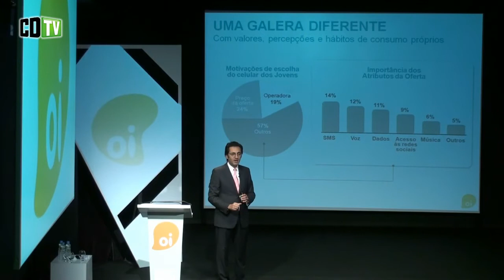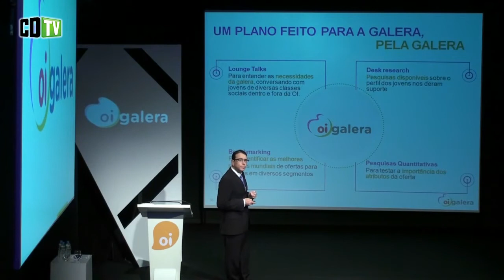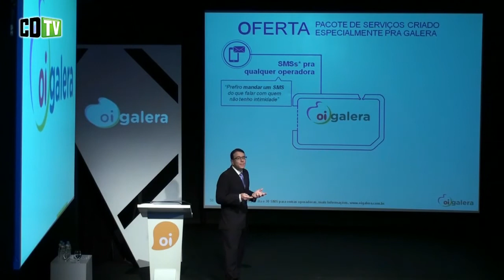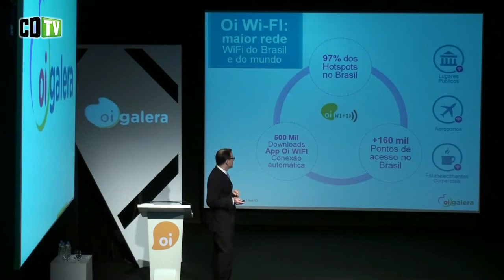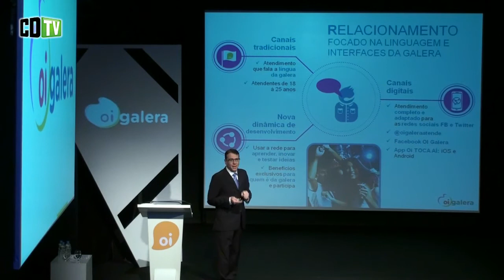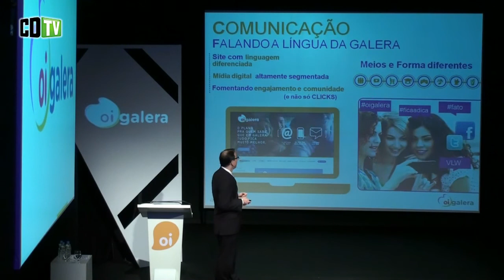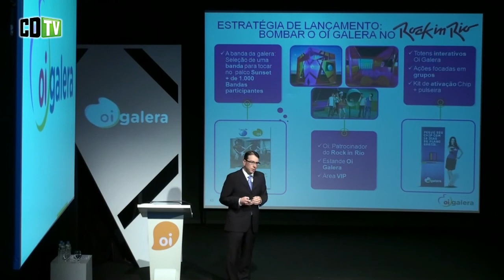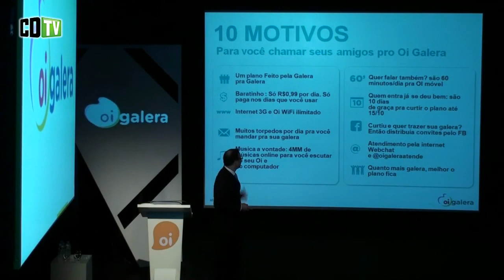Oi lança primeiro produto da era Bava, o OiGalera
O OiGalera é direcionado para jovens entre 18 e 25 anos. O plano terá Wi-Fi ilimitado - 3G limitado - até 5 Mbps - e SMS ( 500 mensagens entre clientes Oi e 30 para outras operadoras) com o custo de R$ 0,99/dia. O minuto para outra operadora custará R$ 1,49. Usuários de outras faixas etárias poderão aderir ao produto, mas vão pagar uma taxa única de adesão, ainda não revelada pela Oi. O produto será lançado no Rock In Rio, quando 30 mil chips serão distribuídos para os presentes ao evento. E para garantir conectividade, a Oi montou uma infraestrutura com 4Giga.

Indagado se o OiGalera não acirrava a concorrência com a TIM - que lançou a ideia da conexão por dia - Zeinal Bava foi taxativo. "Pouco nos importa o quê a concorrência está fazendo. Mas posso garantir que eles não são convergentes. Nós temos fixo e móvel. E isso é, sim, um diferencial de concorrência".Os jovens têm uma razão de ser: são os maiores consumidores e estão fora da base da companhia. Mas Bava não deixa por menos. Sabe que lidar com esse público exigirá qualidade.